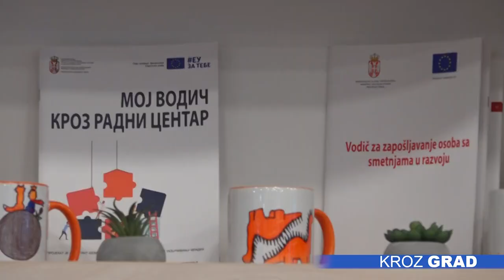Počeo sa radom Inkluzivni centar „Zvuci srca“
Ministar za rad, zapošljavanje, boračka i socijalna pitanja Nikola Selaković posetio je naš grad, gde se sastao sa gradonačelnikom Stevanom Bakić i obišao Inkluzivni centar „Zvuci srca“ koji je zvanično počeo sa radom, nakon čega je posetio Gerontološki centar.

Kafu ili sok u inkluzivnom klubu „Zvuci srca“ u centru Subotice poslužiće vam osobe sa invaliditetom koje inače nisu mogle da pronađu zaposlenje na tržištu rada. Njih osmoro će od sada raditi četiri sata dnevno u po dve smene.

Gradonačelnik Subotice Stevan Bakić  istakao je da je lokalna samouprava prepoznala značaj ovog kluba zbog čega je izdvojila 350.000 dinara za njihove aktivnosti. Bakić je podsetio i da je budžet za socijalnu zaštitu ove godine povećan za oko 13 posto i da iznosi više od 433 miliona dinara.

Ministarstvo za rad, zapošljavanje, boračka i socijalna pitanja nastavlja da prepoznaje sektor za brigu o osobama sa inavliditetom kao izuzetno važan, poručio je ovom prilikom resorni ministar Nikola Selaković.

Ministar Selaković je istakao i da je budžet za socijalnu zaštitu ove godine značajno uvećan i da iznosi više od 174 milijarde dinara, a da kada je u pitanju Subotica predstoji završetak rekonstrukcije Gerontološkog centra.